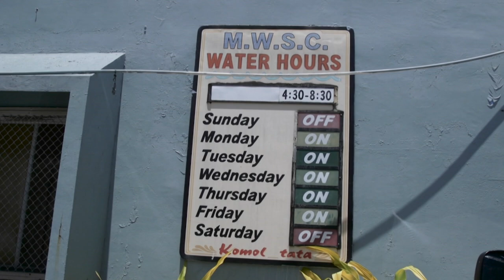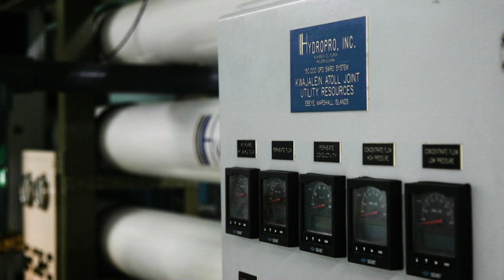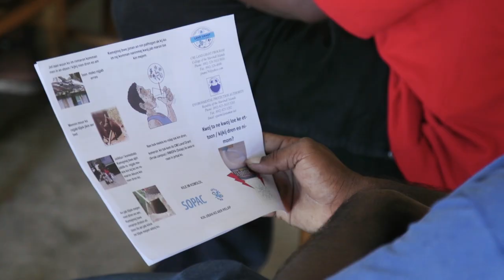Fighting for freshwater amid climate change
President Trump withdrew the U.S. from the Paris climate accords last month, effectively rejecting that wealthier nations that have the biggest carbon footprints should help poorer nations vulnerable to climate changes. One such place is the Marshall Islands, which has been impacted by climate change and is struggling to find fresh water. NewsHour Weekend Special Correspondent Mike Taibbi reports.